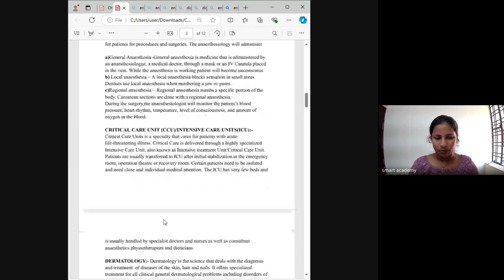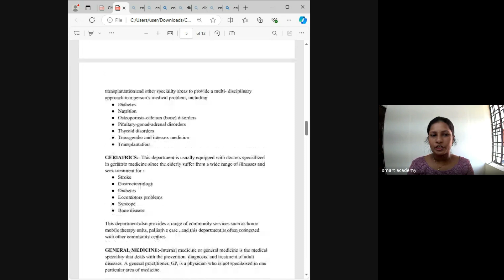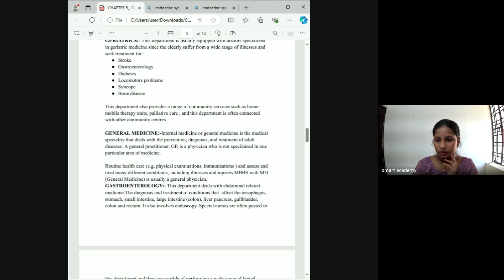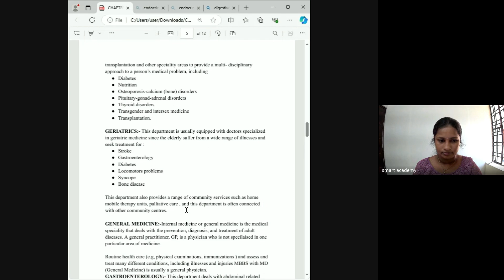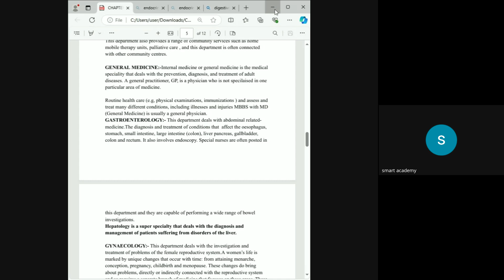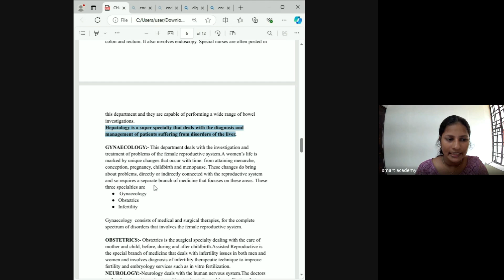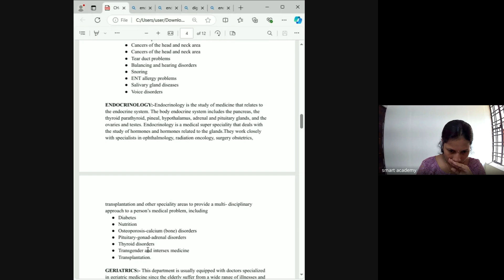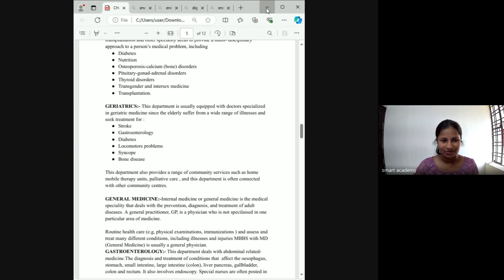HA 9B BATCH APARNA TEACHER LIVE CLASS RECORD 2024 10 03